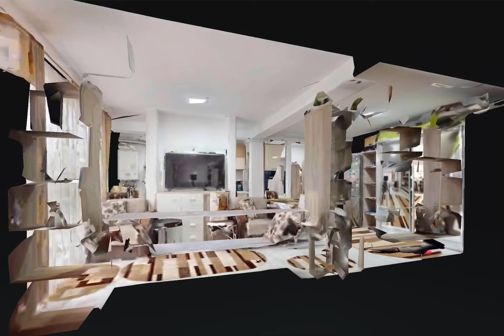2cam. Bragadiru - agent Sorrell CRISTEA